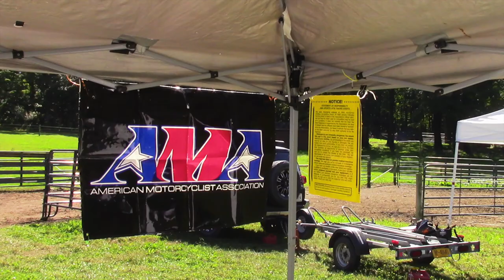NTR Trials Eden 2021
NTR MotoTrials